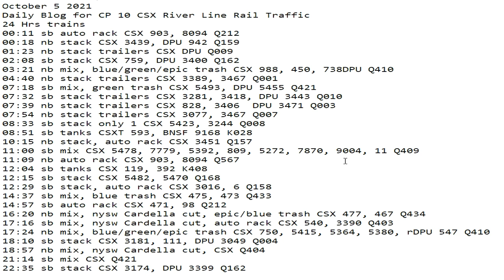October 5 2021 24 Hrs CSX Trains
24 Hrs trains
00:11 sb auto rack CSX 903, 8094 Q212
00:18 nb stack CSX 3439, DPU 942 Q159
01:23 nb stack trailers CSX DPU Q009
02:08 sb stack CSX 759, DPU 3400 Q162
03:21 nb mix, blue/green/epic trash CSX 988, 450, 738DPU Q410
04:40 nb stack trailers CSX 3389, 3467 Q001
07:18 sb mix, green trash CSX 5493, DPU 5455 Q421
07:32 sb stack trailers CSX 3281, 3418, DPU 3443 Q010
07:39 nb stack trailers CSX 828, 3406  DPU 3471 Q003
07:54 nb stack trailers CSX 3077, 3467 Q007
08:33 sb stack only 1 CSX 5423, 3244 Q008
08:51 sb tanks CSXT 593, BNSF 9168 K028
10:15 nb stack, auto rack CSX 3451 Q157
11:00 sb mix CSX 5478, 7779, 5392, 809, 5272, 7870, 9004, 11 Q409
11:09 nb auto rack CSX 903, 8094 Q567
12:04 sb tanks CSX 119, 392 K408
12:15 sb stack CSX 5482, 5470 Q168
12:29 sb stack, auto rack CSX 3016, 6 Q158
14:37 sb mix, blue trash CSX 475, 473 Q433
14:57 sb auto rack CSX 471, 98 Q212
16:20 nb mix, nysw Cardella cut, epic/blue trash CSX 477, 467 Q434
17:16 sb mix, nysw Cardella cut, auto rack CSX 540, 3390 Q403
17:24 nb mix, blue/green/epic trash CSX 750, 5415, 5364, 5380, rDPU 547 Q410
18:10 sb stack CSX 3181, 111, DPU 3049 Q004
18:57 nb mix, nysw Cardella cut, CSX Q404
21:14 sb mix CSX Q421
22:35 sb stack CSX 3174, DPU 3399 Q162